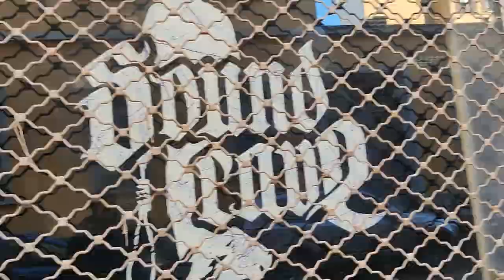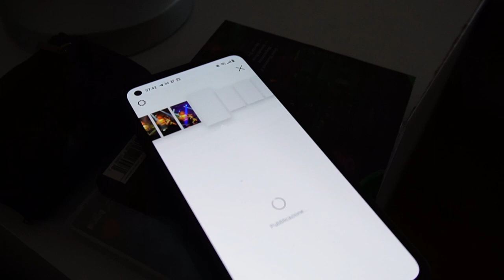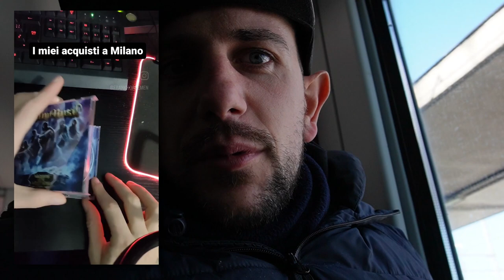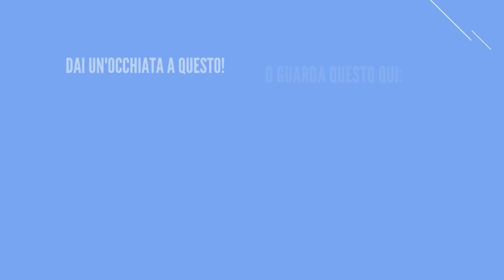Trasferte ECONOMICHE per CONCERTI - ECCO COME FARE!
In questo video, ti mostrerò come affrontare una trasferta per andare ad un concerto in modo economico. Se sei un appassionato di musica e vuoi vivere l'esperienza di un concerto dal vivo, ma non vuoi spendere troppo, allora questo video è perfetto per te. Ti mostrerò come trovare biglietti economici, come organizzare il viaggio in modo conveniente e come risparmiare su alloggio e cibo durante la tua trasferta. Non perdere questa occasione per vivere un'esperienza indimenticabile e fare il pieno di musica dal vivo senza spendere troppo!

La scorsa settimana ho affrontato ben 2 trasferte! Sono partito da Roma per andare a vedere a Milano il concerto degli Alestorm, Gloryhammer, Wind rose e Rumahoy e due giorni dopo sono tornato per vedere i Twilight force